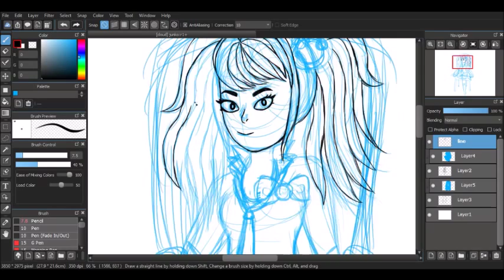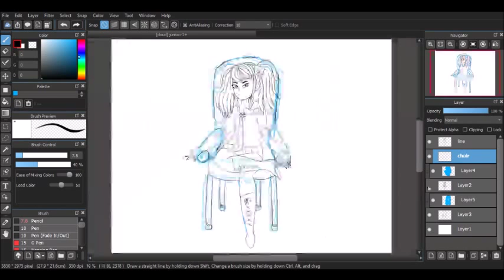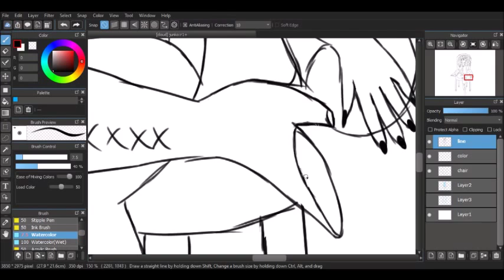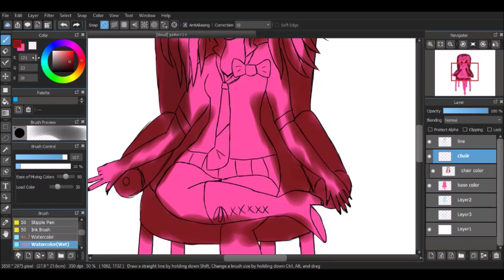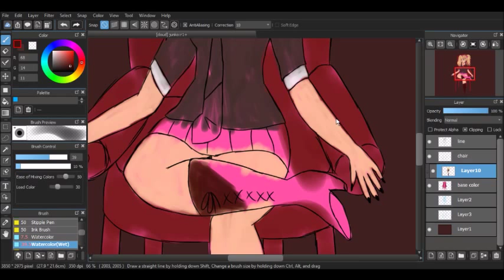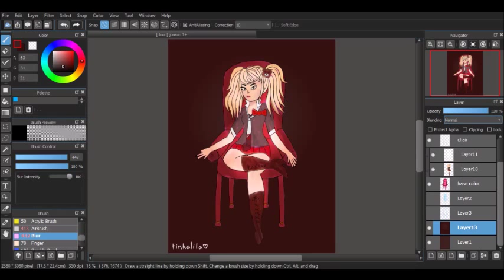Junko Enoshima - SPEEDPAINT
i love junkooo. sorry about the bad quality this time.
Songs: Dangan Ronpa Main Theme, Miss Monomi's Practice Lesson